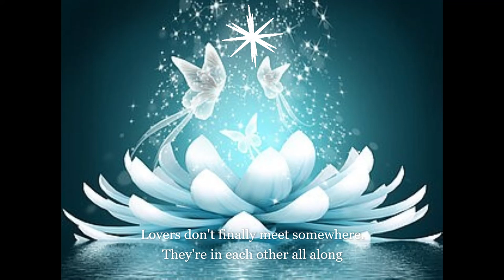Calm Music to help you better Study | Concentration | Memorize | Meditation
Enjoy this soothing mix of music to aid with study and memorization, as well as magnificent aerial nature photographs.

When studying or working, listening to music to assist you concentrate and study can help you obtain better outcomes. It boosts your memory recall and helps you stay focused on your activity.
If you're preparing for an exam or just doing your homework, these resources can help you study and memorise better in the long run.